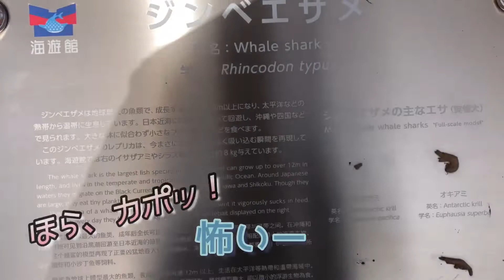海遊館2022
MARRY CHANNNEL　Episode51
今回は2020年で30周年を迎えた大阪市港区にある世界最大級の水族館「海遊館」に遊びに来ました☆
「すべてのものはつながっている」をコンセプトに館内では普段見ることが出来ない海の世界が表現されています。
初めての水族館に麟翔はわくわくドキドキ♪

動画編集アプリ：VLLO＆Filmore X